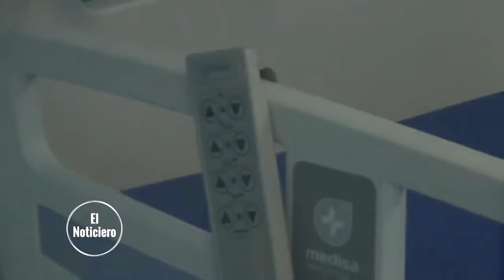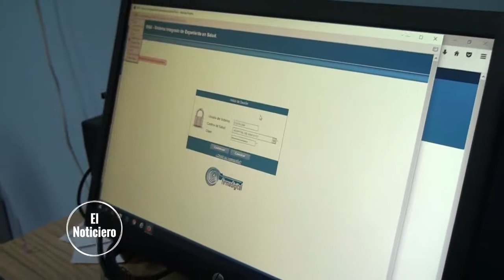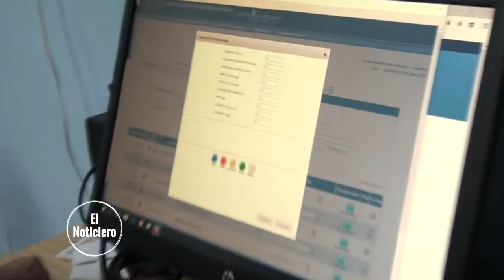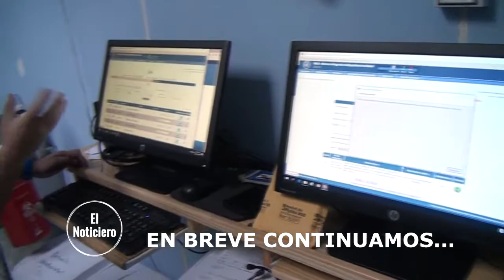SAN VITO TELEVISIÓN EL NOTICIERO NOTA 1 HOSPITAL SAN VITO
Hospital San Vito es sometido a varias reparaciones en su infraestructura, así como también a obtenido nuevos equipos para la mejor atención a sus pacientes .
Aquí en esta nota se lo contamos en un recorrido que hicimos junto al director del centro médico Jorge E.Granados.